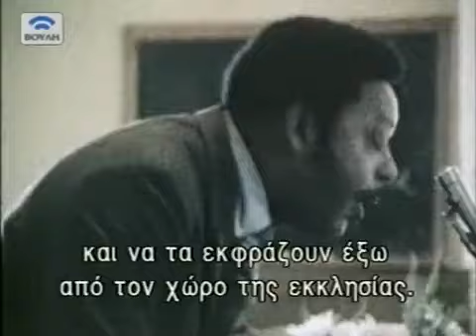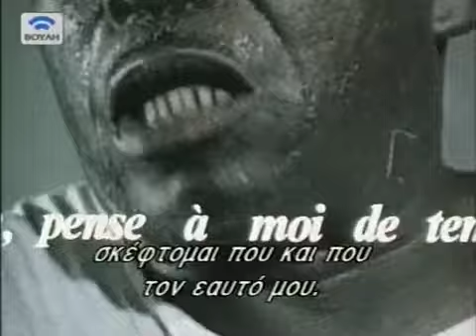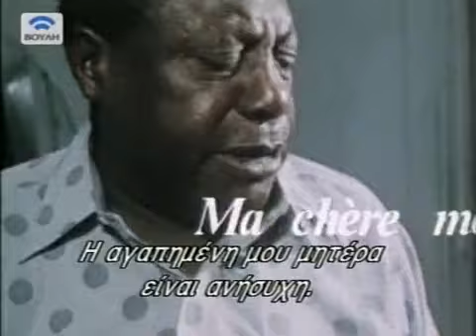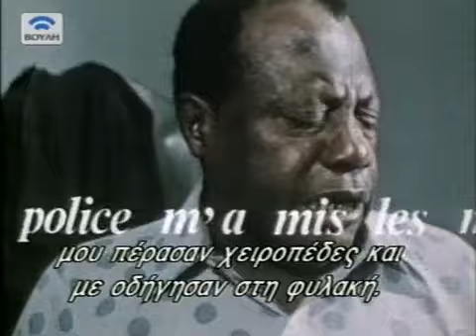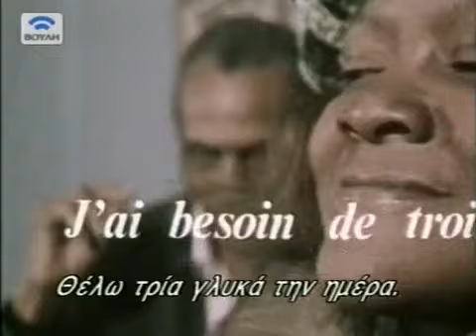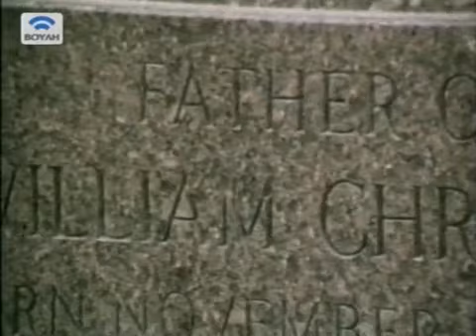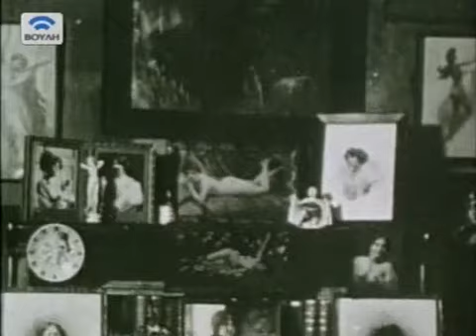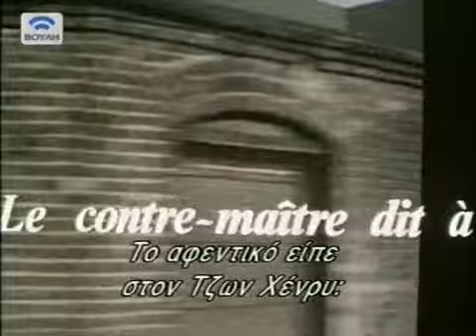Along The Old Man River (Out of The Blacks Into The Blues) Vol.1